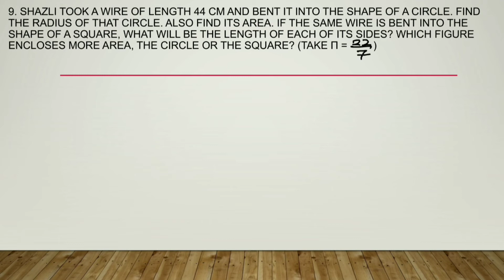Class 7 || Exercise 11.3 ☆☆ QUESTION 9 ☆☆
Class 7
MATHS
Chapter 11
Perimeter and Area
Exercise 11.3
Q9. Shazli took a wire of length 44 cm and bent it into the shape of a circle. Find the radius of that circle. Also find its area. If the same wire is bent into the shape of a square, what will be the length of each of its sides? Which figure encloses more area, the circle or the square? (Take π = 5629.png)